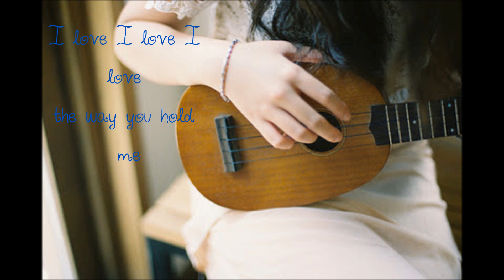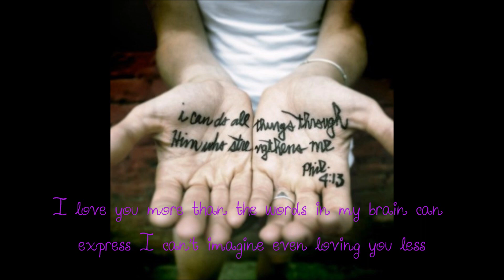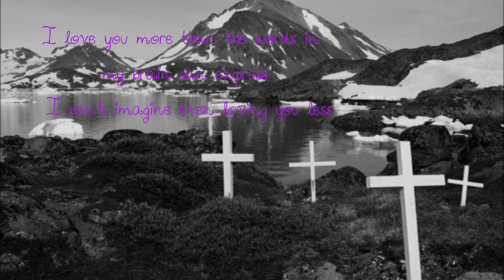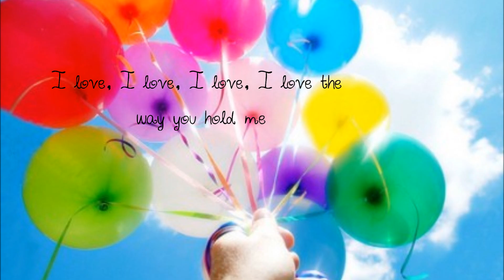Hold Me - Jamie Grace with lyrics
Song: Hold me by Jamie Grace feat. TobyMac